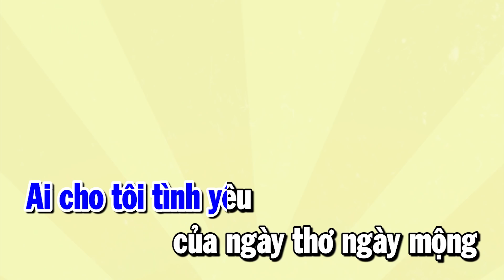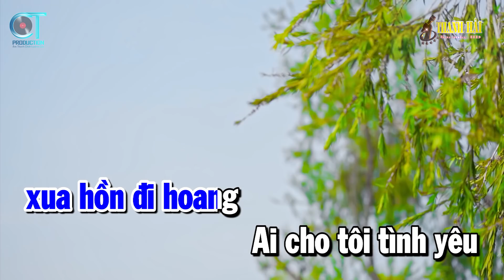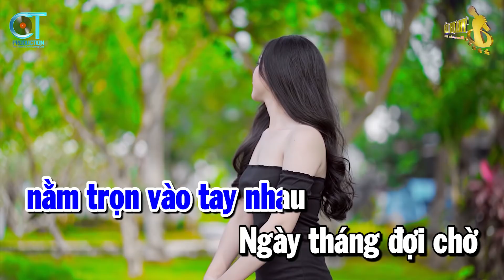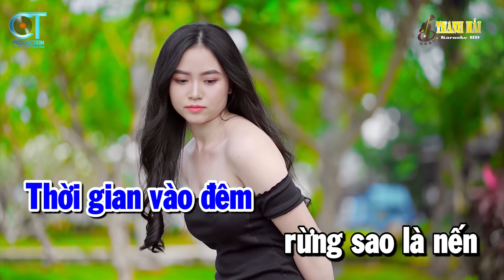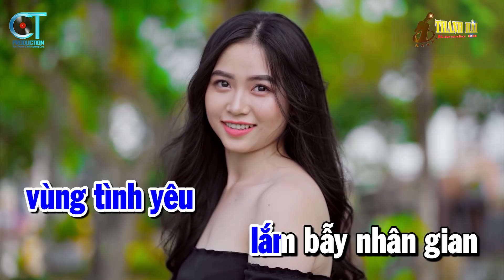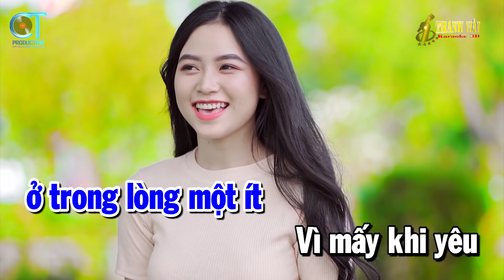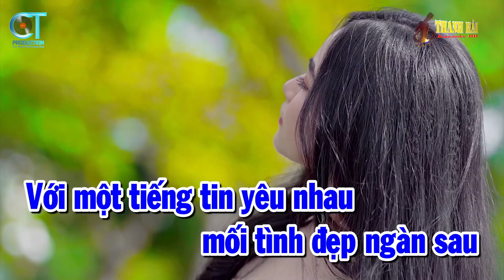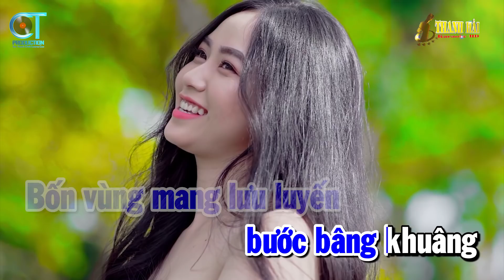Karaoke Nhạc Sống Liên Khúc Tone Nam Bolero | Ai Cho Tôi Tình Yêu - Tàu Đêm Năm Cũ